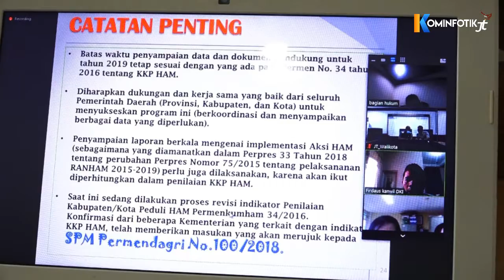Pemkot Jakarta Timur Targetkan Raih Penghargaan Kota Peduli HAM 2020